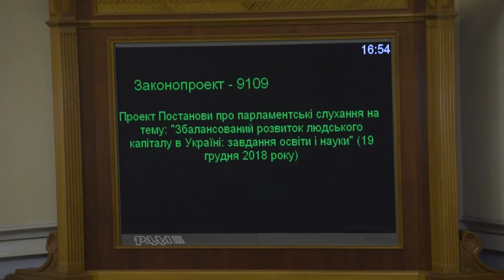Депутатка від БПП кнопкодавить за парламентські слухання щодо завдань освіти і науки 05.02.19